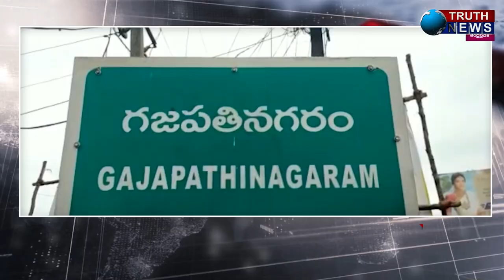పేద ప్రజలను ఇబ్బంది పెడితే సహించేది లేదు: గజపతినగరం TDP Ex MLA అప్పలనాయుడు..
@truthnewstelugu పేద ప్రజలను ఇబ్బంది పెడితే సహించేది లేదు: గజపతినగరం TDP Ex MLA అప్పలనాయుడు..